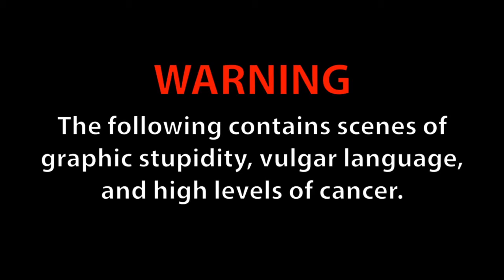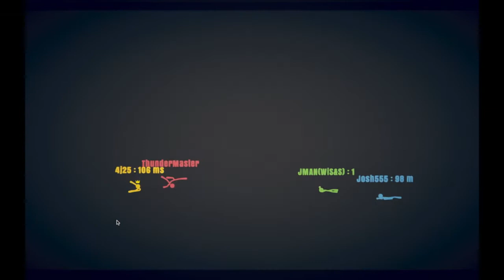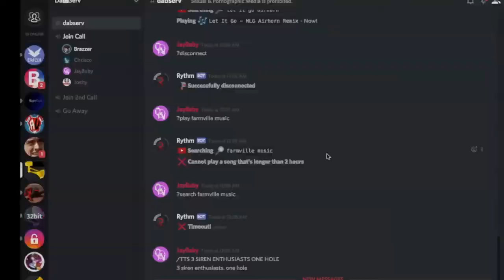Stick Fight: The Game Funny Moments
A wacky compilation of a couple friends and I playing Stick Fight the Game.

If you would like me to do more videos like this one, show your support by slapping the like button and leaving a comment in the comments section!